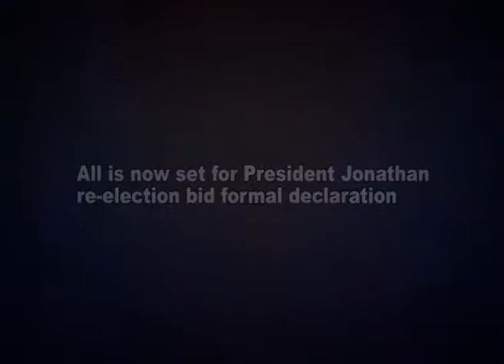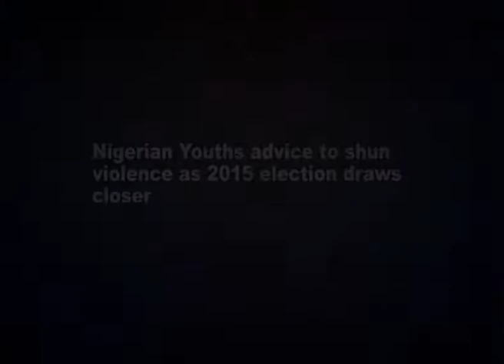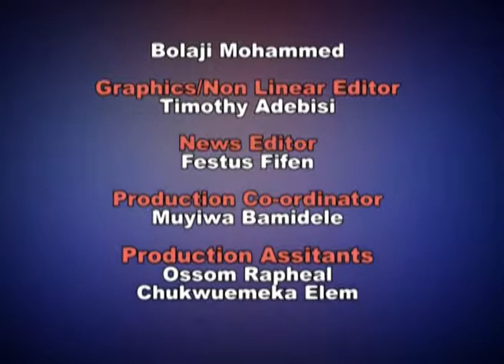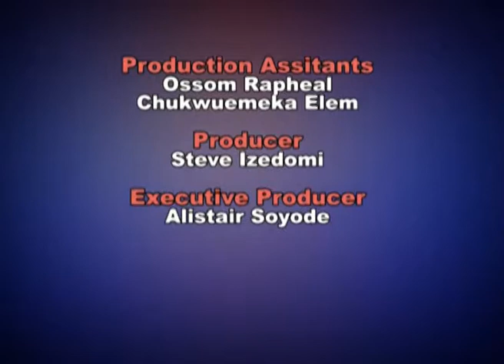CORRESPONDENT REPORTS 3 11 2014